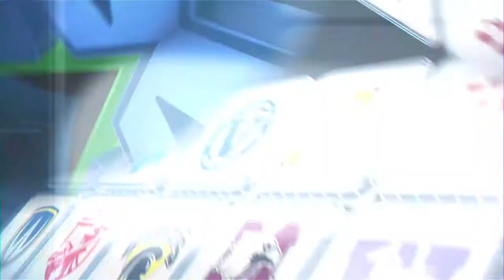2019 Football Team Preview - Guelph Gryphons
"The focus across the board with the entire team and the staff is to win." 💬 Theo Landers, Quarterback

After a YatesCup appearance last year, the Guelph Gryphons are ready for more in 2019, albeit with a new canvas to work from.